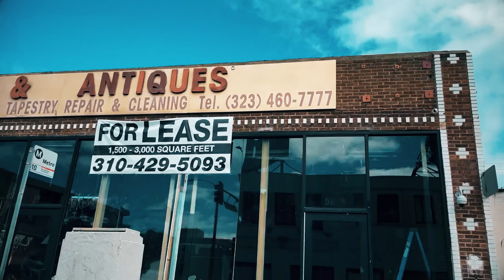REBEL DON - Trap [Official Music Video]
Official video for “TRAP” by REBEL DON
Mixed & Mastered by Marc Leys at Mac Les Music Factory
Produced by JamrockVybz Records x Doomsquad Sounds & The Saviours

Video shot by Conny from Space Films
Directed by  Conny
Edited by Stoyanov Studios
Production Company: Space Films

Colourist: Manol
VFX Supervisor: Stoyanov Studios
Sound Mix: JamrockVybz Records, L.A

Lyrics

Intro
Yo!
It's a trap (It's a trap)
What tha fuu
What that
Yo Rebel Don

Chorus
Everyday in the mothafvckin' trap
it's a vibe bitch It's a trap

Post-Chorus
Just another day ina the trap
Another day ina the trap